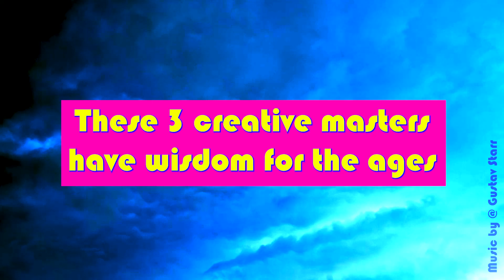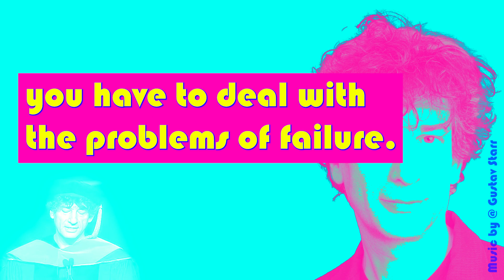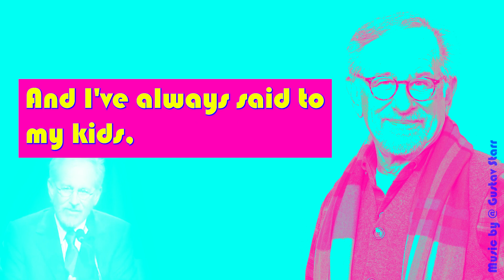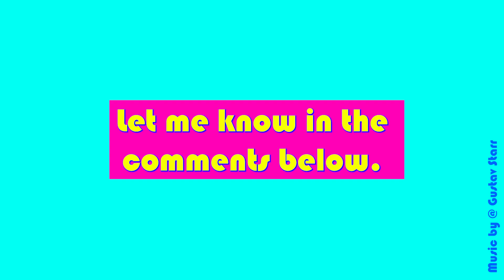Creative Art Inspiration from 3 Masters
Try and not be inspired by these 3 Masters. It's always good to refill the cup of inspiration and there is a question at the end that will change your life.